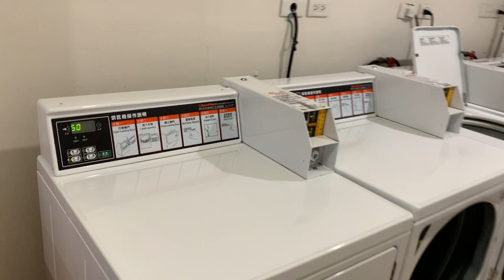屏東.墾丁【福容大飯店】-洗衣室設施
墾丁福容大飯店，矗立墾丁國家公園境內，車行過墾丁大街後約3分鐘車程，即可抵達，鄰近香蕉灣、貝殼沙島，船帆石及著名的鵝鑾鼻燈塔，擁有得天獨厚的天然景緻，是墾丁地區景色最美的渡假飯店。 除了各式溫馨舒適客房，館內還提供適合全家闔府互動培養親子關系，享天倫樂多功能設施，戶外泳池，室內SPA水療、兒童戲水區、兒童遊戲室、星光大道KTV、健身房等，讓旅客能真正在休閒中紓放身心！墾丁福容飯店充滿南島邊境海洋風情，濃濃海風輕輕吹拂，望夜入秋候鳥遨翔天際，零距離感受魅力迷人的墾丁。

墾丁福容大飯店，客房空間寬敞，裝潢富現代感，均設有空調、辦公桌、沏茶／咖啡設施和有線電視。此外，所有客房均提供免費 WiFi。

墾丁福容大飯店，提供設備完善的健身房和保齡球館。客人可於麗泉 SPA 享受按摩療程，或在按摩浴缸放鬆身心。其他休閒設施包括電玩遊戲區和棋藝室。

墾丁福容大飯店，四季餐廳供應各種中西料理。田園咖啡廳供應自助式早餐。風景優美的 BBQ 餐廳提供露天用餐體驗，還可欣賞海景。